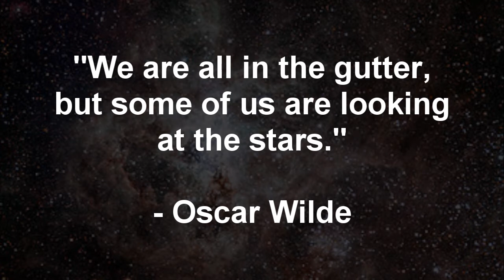Let's Play X- Beyond the Frontier 45: Return to the Wall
Long episode today which should have posted yesterday since it's about tomorrow's future.  uh...Cuke cuke cha-chook.